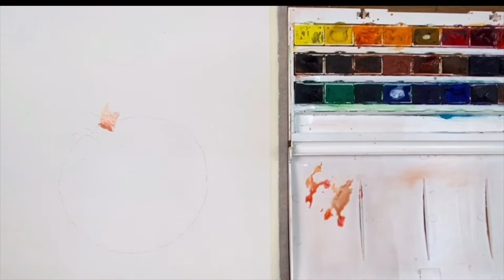Pomegranate Painting With Watercolor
In this technique, you will learn how to work with a delicate watercolor very easily. We have explained everything step by step in our video, there are various techniques, and I found this technique more suitable for you. After learning this craft, you will be able to do all the subjects comfortably.
Level 1- 00:13
Level 2- 05:52
Level 3- 11:42
Level 4- 17:57
Level 5- 22:10
Level 6- 24:11
Thanks.